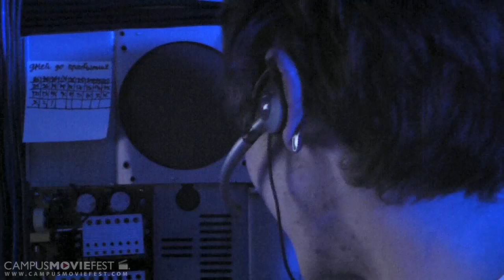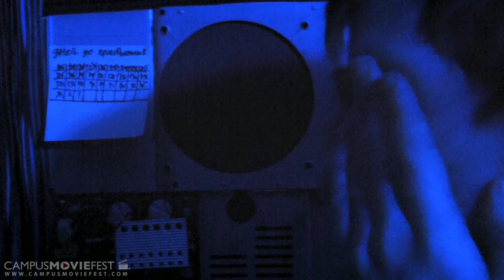Laika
A russian Cosmonaut is two days from arrival.

Created by Baller at University of Georgia in 2011 as part of Campus MovieFest, the world's largest student film festival.

Laika Cast & Crew :
Jonathan Bruce - Captain
with
Matthew Mendez
Derek  Chipman
nicole bruce